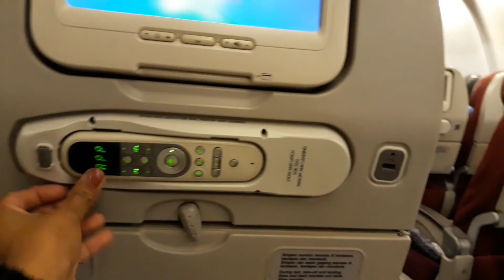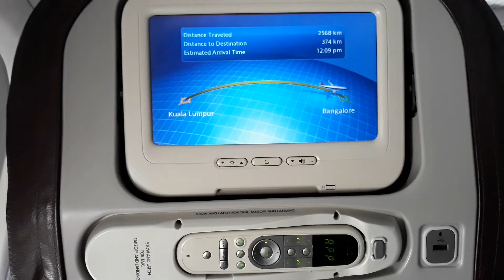Australia to India Full Flight Journey | ಆಸ್ಟ್ರೇಲಿಯಾ ಇಂದ ಇಂಡಿಯಾ ಫ್ಲೈಟ್ ಜರ್ನಿ | KannadaVlogs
Sharing with you all my flight journey from Australia to Bangalore.